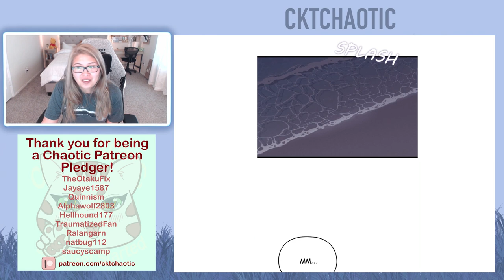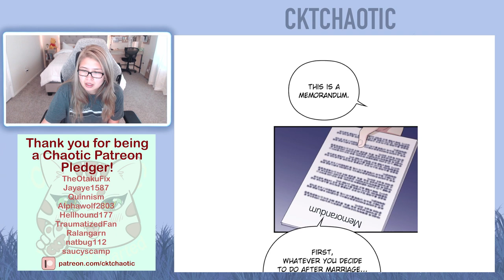Marry My Husband - Chapter 57 (Eng)